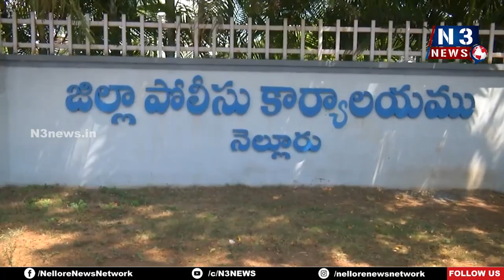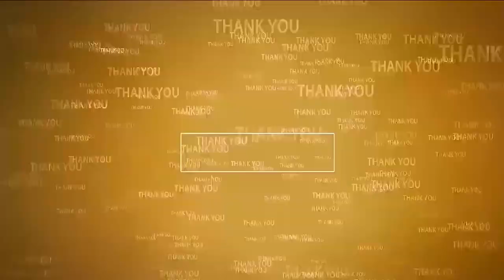జెమిని ఎడిబుల్ ఆయిల్ సంస్థ సేవ‌లు బేష్‌ | Gemini Edibles donates vehicles to Nellore Police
- పోలీస్‌శాఖ‌కు రూ.26 ల‌క్ష‌ల విలువైన 3 బొలెరో వాహ‌నాలు అంద‌జేత‌
- సంస్థ సేవ‌ల‌ను కొనియాడిన మంత్రి కాకాణి గోవ‌ర్థ‌న్‌రెడ్డి
- ధ‌న్య‌వాదాలు తెలిపిన జిల్లా ఎస్పీ తిరుమ‌లేశ్వ‌ర‌రెడ్డి